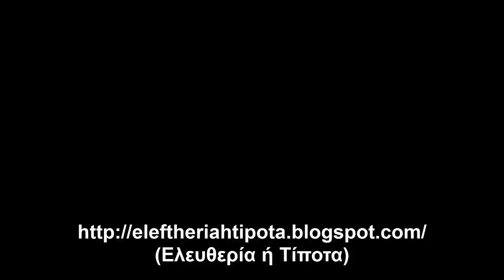Mια Συζήτηση Με Τους ANFO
Το εισαγωγικό μουσικό απόσπασμα είναι μια ηχητική συρραφή από το "Class War” των ANFO.

Μια Συζήτηση (03/02/2015) με τους ANFO.
Κάμερα: Γιώργος Μπισδίκης.

Οι ANFO είναι οι:

- Σωτήρης Θεοχάρης (φωνή, στίχοι, κιθάρα): Ξεκίνησε από τους “ΑΔΙΕΞΟΔΟ” το 1983. Στη συνέχεια η διαδρομή του στην ελληνική rock n roll σκηνή περιλαμβάνει τους: “Στάχτες”, “Σπυριδούλα”, “Ηχογλυκαιμία” και “NoMind”.
- Νίκος Χαραλαμπόπουλος – «Τσουλούφις» (μπάσο, φωνητικά): Ξεκίνησε και αυτός από τους “ΑΔΙΕΞΟΔΟ” , ενώ αργότερα βρέθηκε στους “Deus Ex Machina”, “No Logo”, και “Bad Luck Souls”.
- Φώτης Πατίκας (κιθάρα, φωνητικά): Ξεκίνησε παίζοντας στους “Lost Meanings”. Στη συνέχεια τον συναντάμε στους “My Turn” και στους “Censored Sound”. Ταυτόχρονα εκδίδει το fanzine “Take your Shot” καθώς και διάφορα άλλα fanzine και DIY εντυπα.
- Γιώργος Χλωρός (τύμπανα): Ξεκίνησε από διάφορα γκρουπ της Πάτρας. Η συνέχεια τον έφερε στους “NoMind”, ενώ παράλληλα συνεργάστηκε με τους “Dustbowl”, τους “Snails” και τους “Muddy Trail”. Αρθρογραφεί στο ηλεκτρονικό μουσικό περιοδικό “Wild Thing”.

Περισσότερες πληροφορίες για το γκρουπ μπορείτε να βρείτε στη σελίδα τους όπου έχετε τη δυνατότητα να "κατεβάσετε" και το ep τους, το οποίο κυκλοφορεί και σε φυσική μορφή βινυλίου.
Τους ευχαριστώ πολύ που αποδέχθηκαν την πρόσκλησή μου ώστε να κάνουμε αυτή τη Συζήτηση.
Η Συζήτηση έγινε στο πατάρι του καταστήματος BAMBOO VEGAN, Ζωοδόχου Πηγής 8-10, στα Εξάρχεια.

Θεματολογία

- ANFO (Ammonium Nitrate Fuel Oil)
&… Τρομοκρατία (1:08)

- Προσωπικές Μουσικές Ιστορίες  (05:30)

- Η Ανάγκη Δημιουργίας Των ANFO
(Τα Συστατικά Στοιχεία Μιας Μπάντας)
(08:37)

- Διαδικασία Δισκογραφίας
(Anfo-Αδιέξοδο κ.α.)  (17:08)

- Punk Φόρμα  (21:59)

- Ο Ρόλος Του Μουσικού Παραγωγού  (22:49)

- Εγχώριες Σκηνές & Κοινό
(Τα Στηρίγματα-Οι Χρονικές Διαφοροποιήσεις
-Οι Συναυλιακοί Χώροι)
(29:20)

- Punk
(Νόημα-Στάση-Περιεχόμενο)  (41:45)

- Η Ουσία Του Punk
(Αμφισβήτηση-Ουτοπία-Αναζήτηση)  (48:17)

- Σκληρές Μορφές (Μουσικής) Τέχνης  (52:31)

- Ο Μικρόκοσμος Της Εγχώριας Σκηνής  (55:42)

- Μουσικοί & Πολιτικοί… Hipsters
(Παρελθόν-Παρόν-Μέσα Διαχείρισης)  (56:52)

-  "38 Xιλιοστά" & "Mπασταρδοκρατία"
(Τέχνη & Διαχρονικότητα)  (1:13:59)

- Η Τέλεια Μουσική Μπάντα (1:18:56)

- "Class War"
(Κοινωνικές Τάξεις & Ατομική Εξέγερση)  (1:19:58)

- Η Παπαρήγα & Μία... Εξέγερση (1:26:44)

- Περί Κυβέρνησης ΣΥ.ΡΙΖ.Α.-ΑΝ.ΕΛ.  (1:28:35)